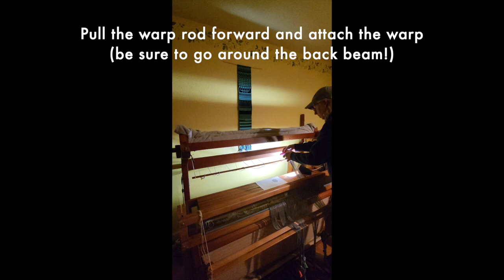Warping the Bergman Loom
The Bergman Loom is unique in that it folds. In this video I show how it unfolds and some of the cool features while warping it.

Credit Sarah Jackson Handwoven Designs for the Two by Two Squirrel towel design featured in the intro